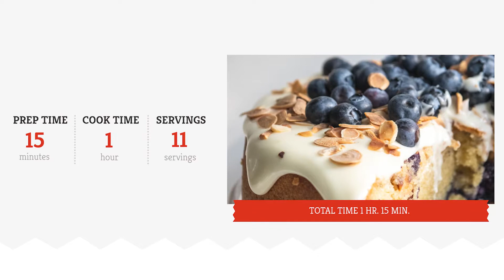Blueberry Amaretto Cake Recipe